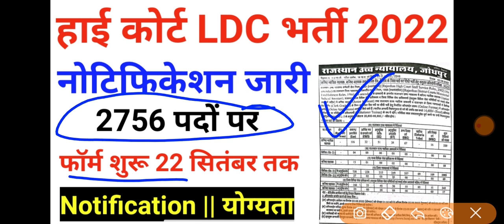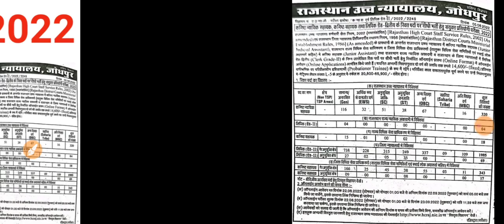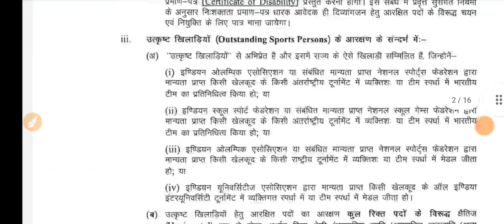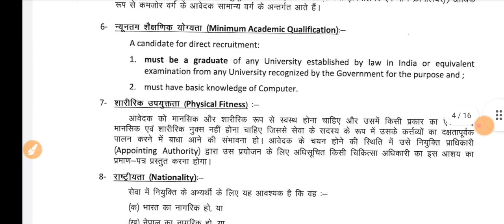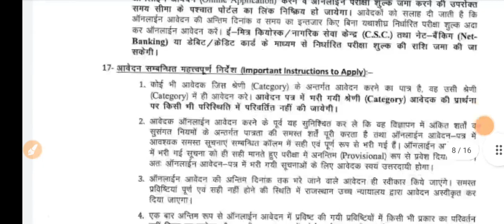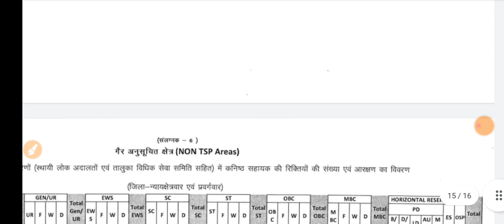राजस्थान हाई कोर्ट एलडीसी भर्ती नोटिफिकेशन जारी | ऑनलाइन आवेदन शुरू 2756 पदों के लिए | LDC भर्ती